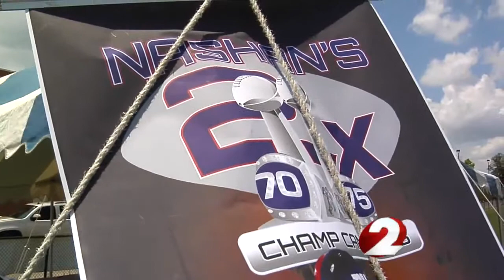Na'Shan Goddard holds youth football camp at Dunbar HS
Former Dunbar and NFL offensive tackle Na'Shan Goddard hosted his first-ever USA football's FUNdamentals camp at Dunbar High School on Saturday.
More than one hundred youth from ages 6-to-16 attended the one-day, free camp.